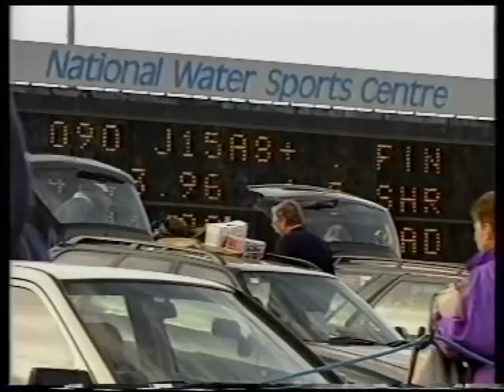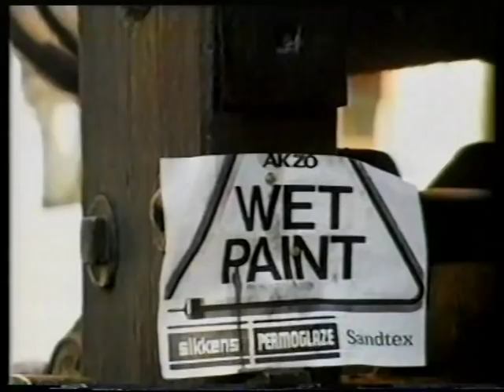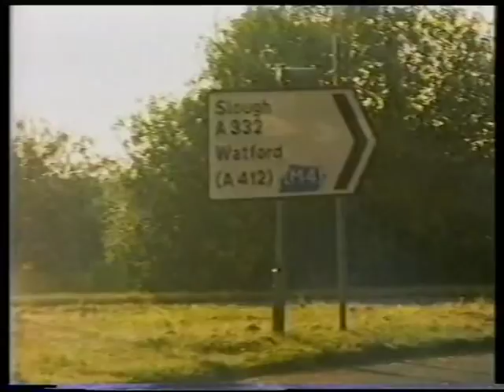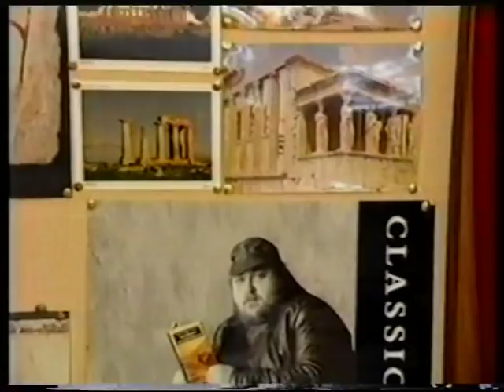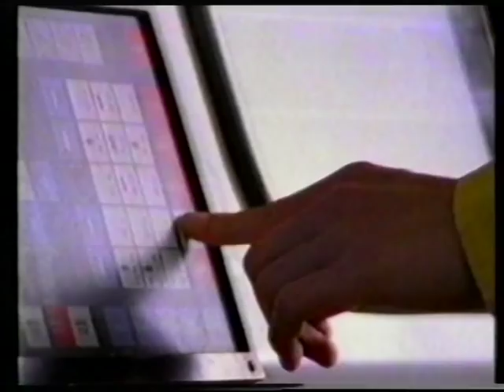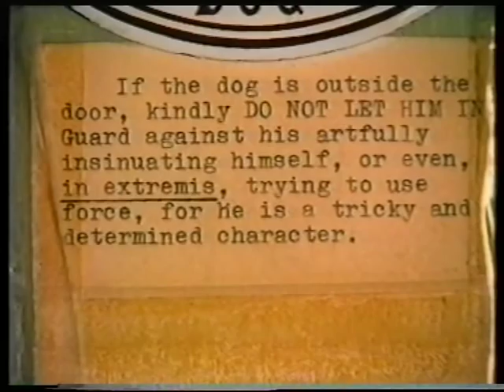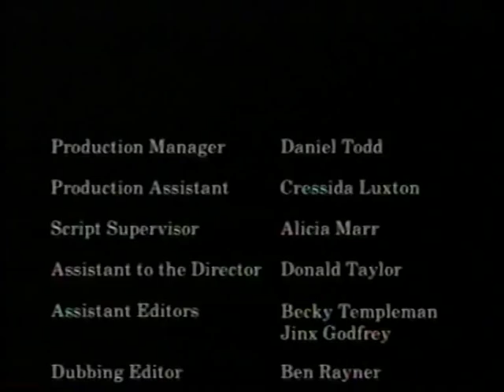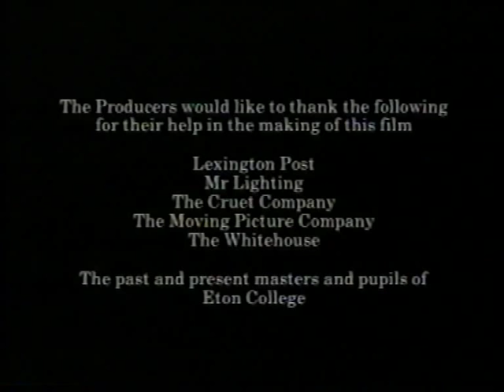Eton College Documentary (1993) Part 2 of 2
Howard Guard's "Inside Eton".